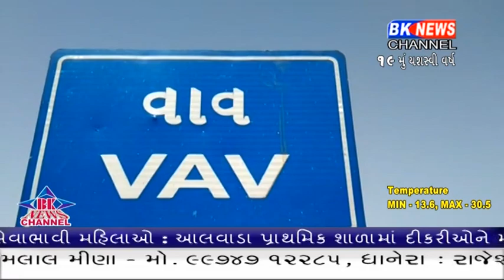કોણ રહે છે હમેશા સરકારથી નારાજ...?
Hunger strick Wltimatem